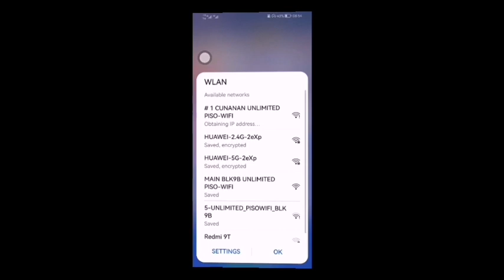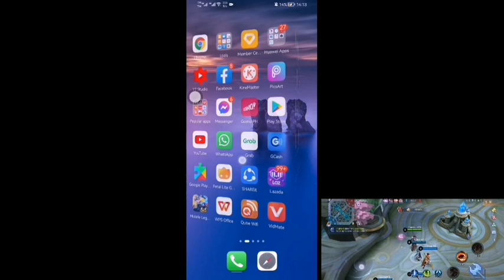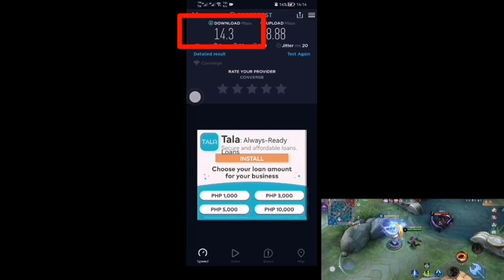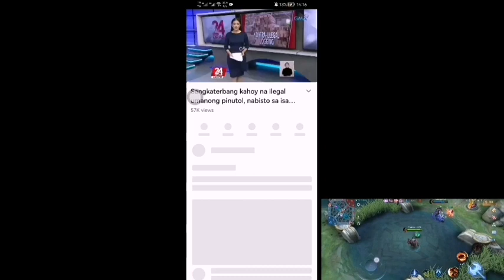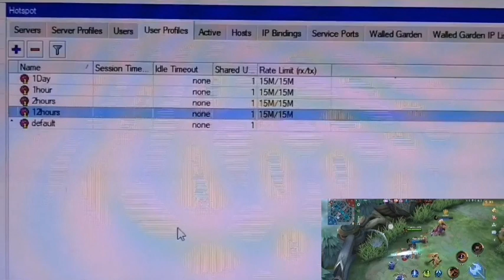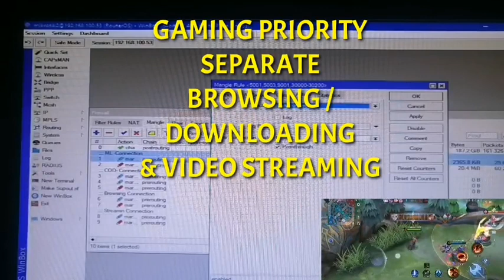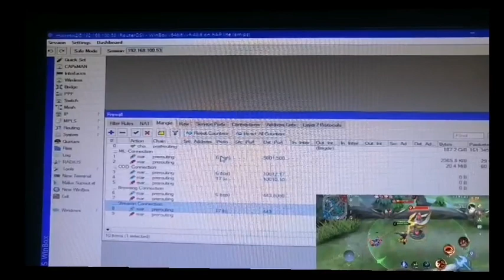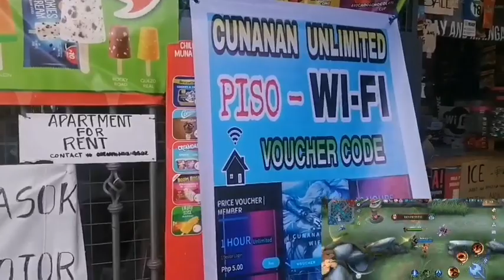PINAKAMALAKAS NA PISO WIFI SA PALENGKE WALA NG TATALO SOBRANG BILIS AT PINAKA MURA SET UP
Paano nagawa ang sobrang lakas ng pisowifi bussines sa pinaka murang halaga. atsaka pinaka madaling set up. pisowifi hotspot pinakamura pa